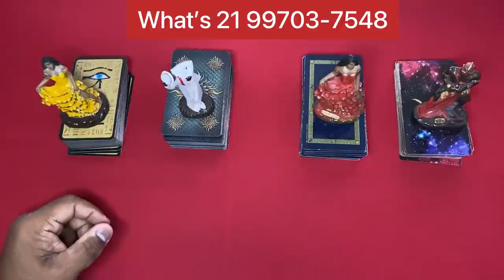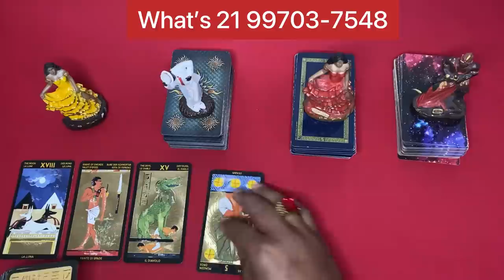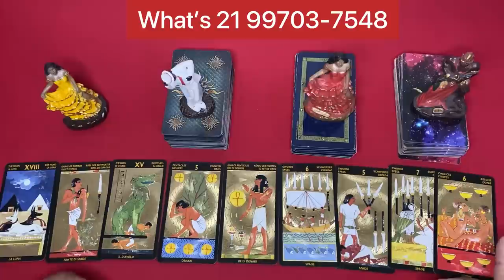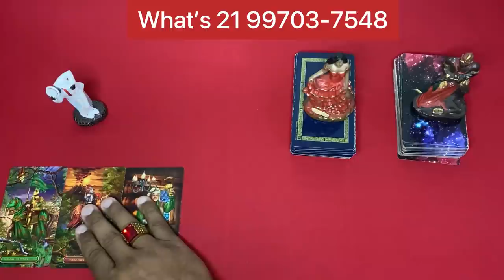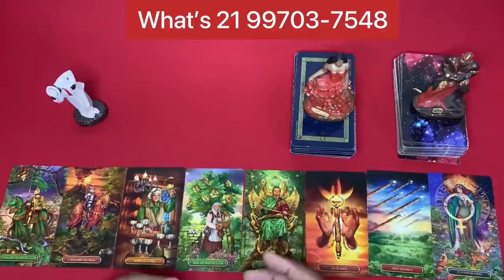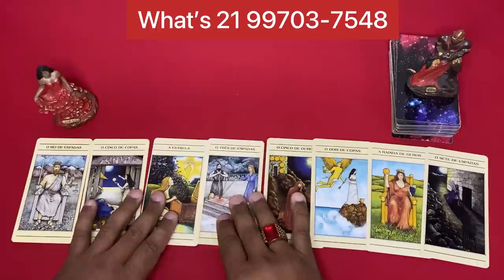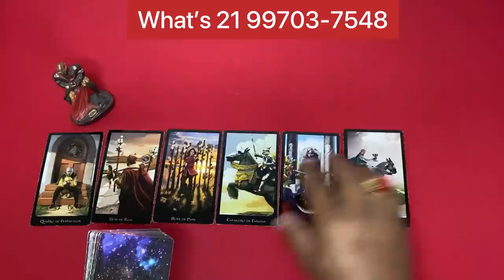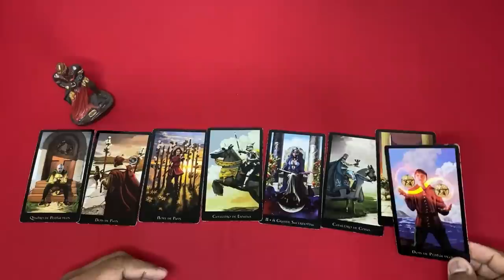🔔 mensagem do reino superior 🌞 Tarot Responde